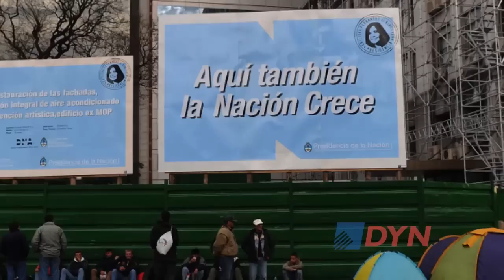Doce años de kirchnerismo: fortaleza presidencial, instituciones débiles, polarización y desigualdad